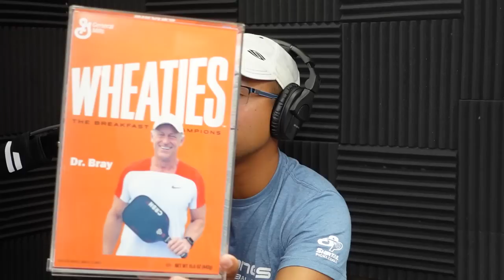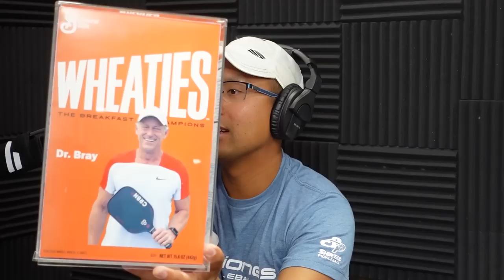The Pickleball Mind | Amazing Brain Discoveries With Dr. Christopher K. Bray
LOOKING FOR IN-PERSON TRAINING? Schedule a 2-day intensive with me, or book Coach Caden to come and teach at your local courts!

We've teamed up with a local retailer, Pickleball Cabana, to get our listeners and viewers 10% off all your favorite paddle brands (Selkirk, Joola, Diadem, CRBN, Gearbox, Engage, ProKennex, HEAD, Paddletek and more).
*Purchasing paddles from Pickleball Cabana supports us and helps us continue to do what we do here at Briones Pickleball. We appreciate the support!

Listen on BuzzSprout!

Chapters:
00:00:00 - Introducing Dr. Christopher K. Bray
00:07:41 - The Eight Pillars of Brain Health and How They Apply to Pickleball
00:11:18 - How "COVID" exploded the game
00:14:03 - Health, Longevity, and Pickleball Performance
00:15:43 - The Social Aspect of Pickleball for Loneliness and Community Building
00:17:54 - The Life-Changing Benefits of Pickleball: Social Interaction for Mental Health
00:19:47 - The Social and Chemical Benefits of Pickleball
00:25:10 - Improving Reaction Time: Eat Blueberries?!???
00:28:25 - Focusing on your OPTIMAL 15 minutes a day
00:33:07 - If you have the Pickleball Serving YIPS, DO THIS!
00:35:31 - Silencing the Brain Chatter and Overcoming Negative Self-Talk: The power of the mind
00:39:59 - The Mental Game: Managing Brain Chemistry and Overcoming Performance Anxiety
00:41:06 - The Mental Acuity of Top Performers: Calming the nerves the right way
00:45:23 - The Power of Positive Psychology, Is there a limit?
00:47:43 - Can Pickleball Decrease Cognitive Decline?
00:51:42 - The Top 2 Brain Health Studies of the Last Decade!
00:55:11 - The Truth about Sugar. Do I have to give it up for good??
00:59:15 - Three Simple Things to Improve Your Life
01:06:43 - Keeping the Body and Mind Healthy, Tips for Aging Well
01:07:18 - Practicing Gratitude: The importance of gratitude and its impact on the brain
01:13:13 - The Power of Chat GPT and It's Potential Negative Impact on Society
01:16:39 - How Chris Bray ended up on a Wheaties box!
01:20:04 - Paddle Impressions by Dr. Bray?
01:22:24 - Check out the Dr. CK Bray Show
01:25:17 - The Importance of Telling the Truth as a Coach
01:26:40 - The Impact of Coaching on Personal Transformation